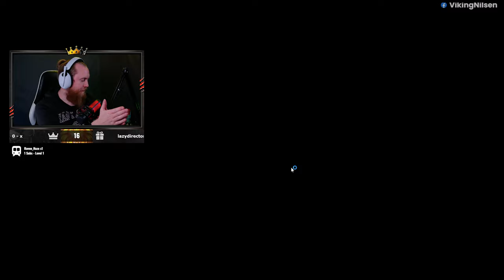VIKING THRONE AND LIBERTY LAUNCH - STREAM VOD